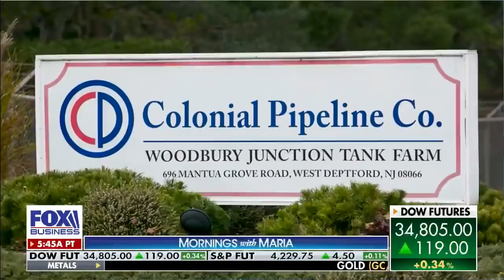Colonial Pipeline hack 'painful' for US: Gas analyst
Head of petroleum analysis at Gas Buddy Patrick DeHaan says the U.S. hasn't seen 'much impact yet on price' from the Colonial Pipeline shut down, but expects to see issues with supply in the days ahead.